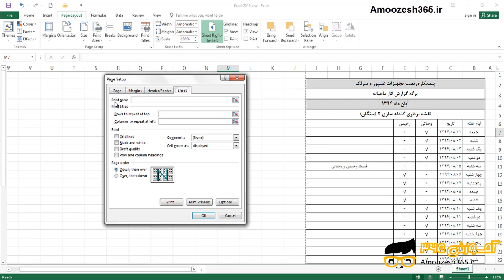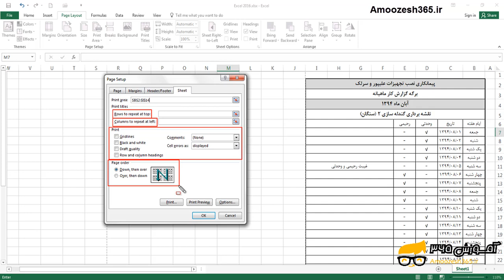تنظیمات شیت در سربرگ Page layout اکسل 2016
تنظیمات شیت در سربرگ Page layout اکسل 2016 از دوره آموزش جامع برنامه اکسل سطح پیشرفته